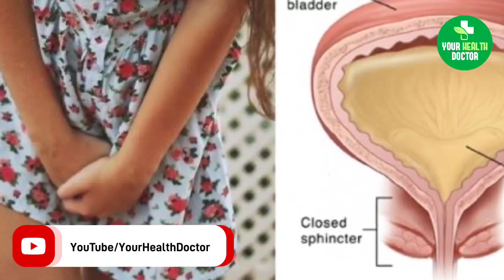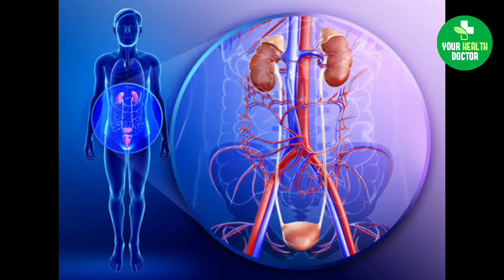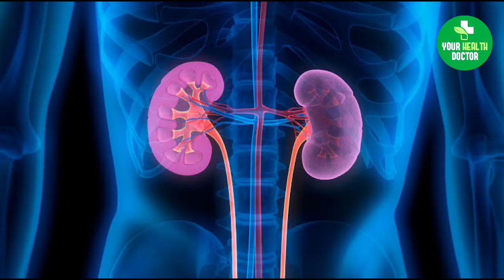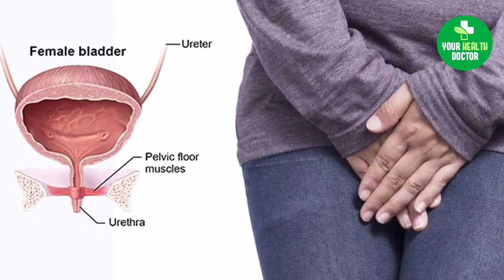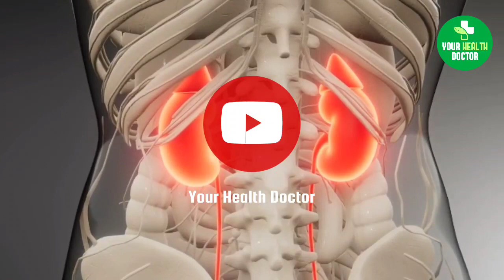पेशाब रोकने से क्या परेशानियां ओर दिक्कत होती है || Urine Hold problems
Video Highlight
रुक रुक के पेशाब करने से क्या होता है
ज्यादा पेशाब होने से क्या दिक्कत होती है
यूरिन काम कितनी देर तक रोक सकते हैं
बच्चा कितनी देर तक पेशाब रोक सकता है
छोटे बच्चे कितनी देर में यूरिन निकालें